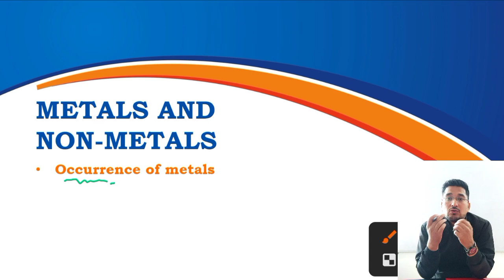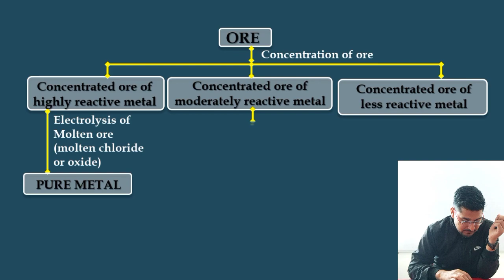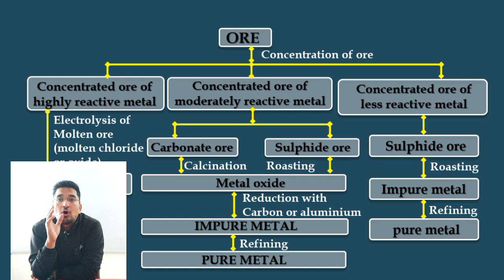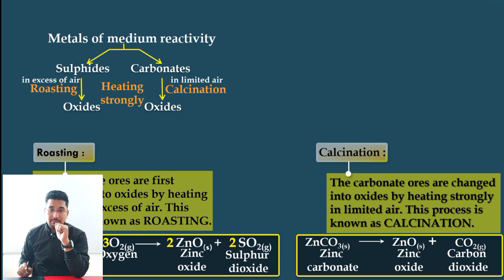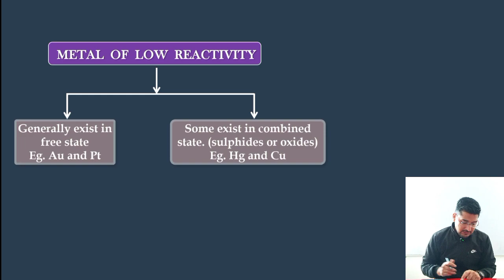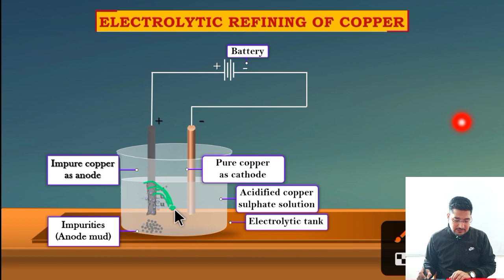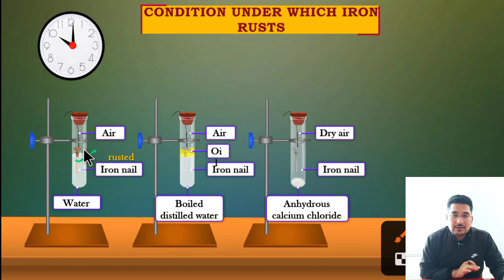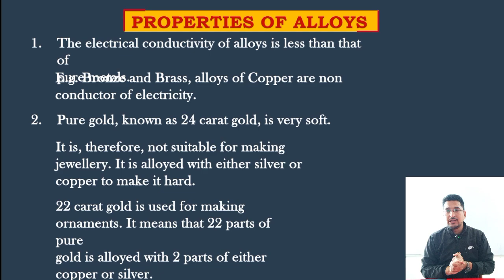Extraction of metals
occurance of metals
minerals
ore
Minerals and ore
metallurgy
metals included in extraction of metals
calcination
roasting
extraction of low reactive metals

how to metals and non metals reacts
ionic compounds
electrovalent compounds
properties of ionic compounds
properties of electrovalent compounds
reaction of metals with acids
reaction of metals with HCl
reaction of metals with nitric acid
reaction of metals with other metals salts
reactivity series
most reactive metal
least reactive metal
reaction of metals with acids such as HCl and nitric acid
reaction of metals with water
reaction of potassium with water
reaction of sodium with water
reaction of alluminium with water
reaction of zinc with water
reaction of silver with water
reaction of gold with water
reaction of iron with water
reaction of magnesium with water
reaction of calcium with water
reaction of copper with water
reaction of metals with other chemicals
class 10 metals and non metals
extraction of medium reactive metals
extraction of high reactive metals